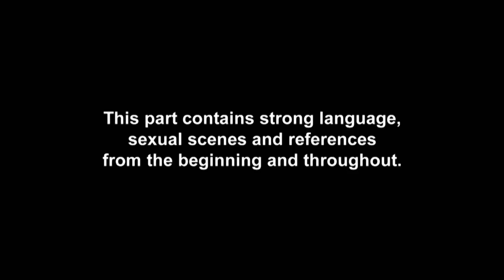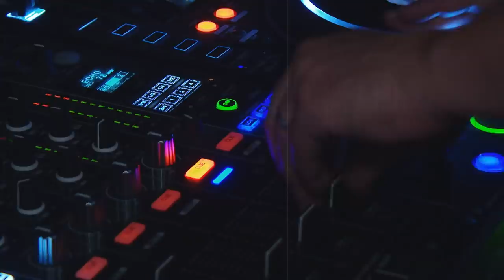EP #6 SPOILER: Nathan Necks On With A Reet Canny Lad | Geordie Shore 19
EXCLUSIVE: Finally! Nathan’s back in the game…

Don’t’ miss brand new Geordie Shore on Tuesday 14th May @ 10pm – only on MTV!